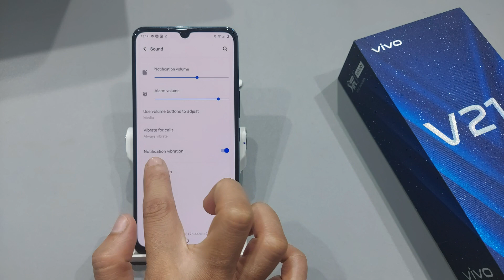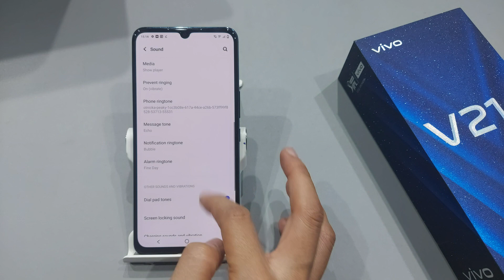Vivo v21 Notification Ringtone setting | vivo v21 me notification ringtone kaise change kare